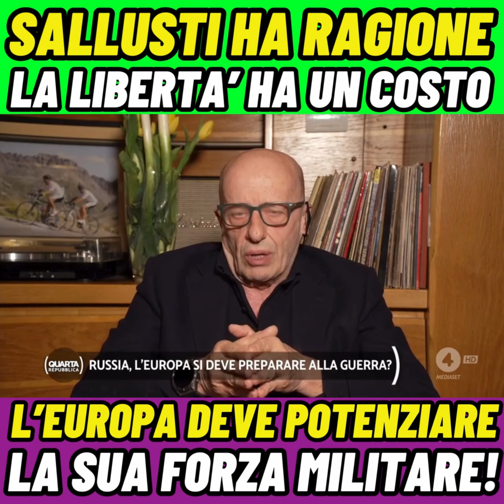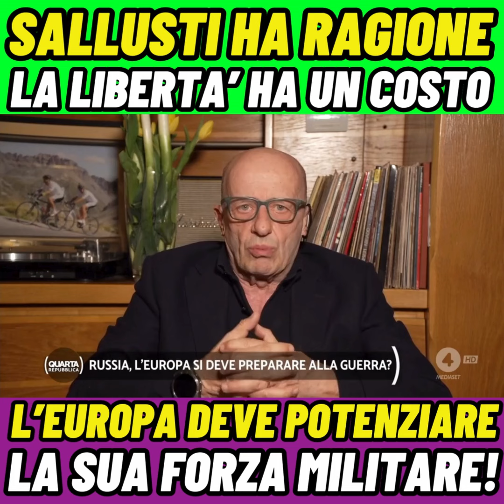Sallusti all'Europa"se vuoi la pace, preparati per la guerra", chi se fa pecora il lupo se la magna